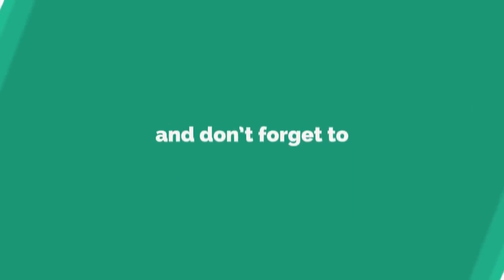మరోసారి సాగర్ గేట్లు ఎత్తివేత